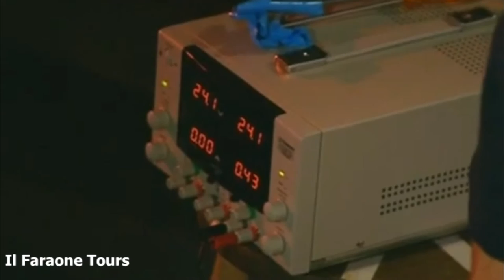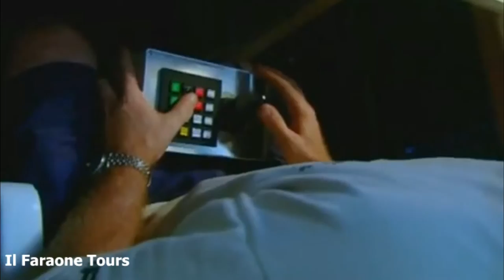Robot Dentro i Condotti della Grande Piramide Per la Prima Volta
Robot Dentro cunicoli la Grande Piramide per la prima volta per scoprire i Segreti della piramide.

piramidi. Robot Dentro i Condotti della Grande Piramide. giza. La grande piramide di giza.

egipto. antiguo egipto. dentro de la pirámide. Robot dentro de la piramide. nacho ares egipto. nacho ares antiguo egipto. nacho ares dentro de la pirámide. nacho ares ser historia. Alieni.